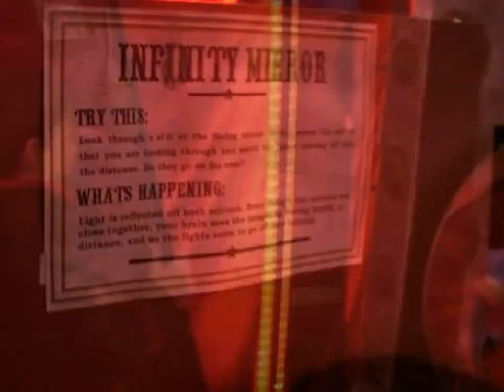Sci-Circus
A short promo for Sci-Circus, that toured in the blue tent in 2002.